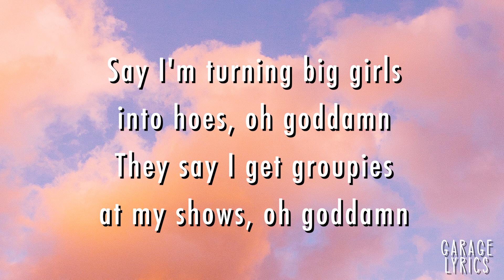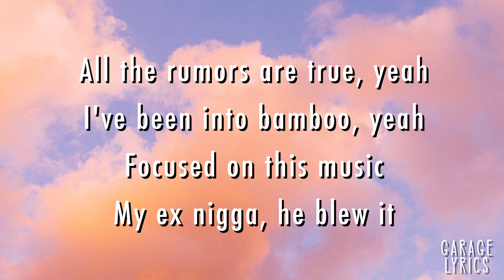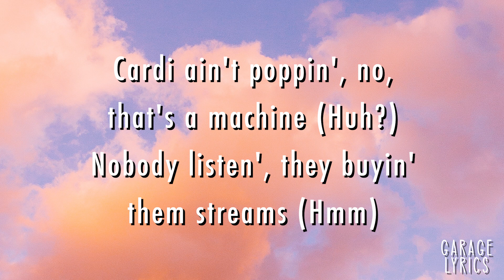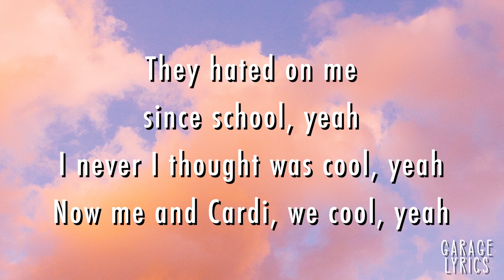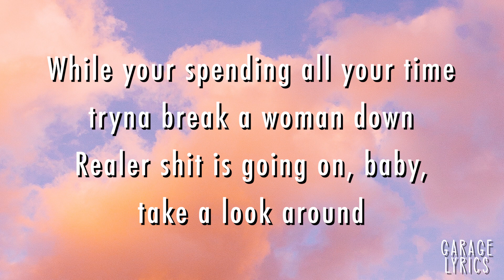Rumors - Lizzo ft. Cardi B - Lirik Lagu (Lyrics) Video Lirik Garage Lyrics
Penyanyi : Lizzo ft. Cardi B

Kira-kira lagu apa lagi nih yang akan dibuat lirik videonya? Mungkin lagu-lagu yang sedang viral di TikTok, Spotify, Resso, YouTube, dsb? Tulis komentar kamu di bawah ya. :)

They don't know, I do it for the culture, goddamn
They say I should watch the shit I post, oh goddamn
Say I'm turning big girls into hoes, oh goddamn
They say I get groupies at my shows, oh goddamn

All the rumors are true, yeah
What ya' heard, that's true, yeah
I fuck him and you, yeah
If you believe I do that

Had to cut some hoes loose, yeah
NDA, no loose lips
Now them hoes tryna sue me
Bitch, I don't give two shits

I've been into bamboo, yeah
Focused on this music
My ex nigga, he blew it

Last year, I thought I would lose it
Reading shit on the internet
My smoothie cleanse and my diet
No, I ain't fuck Drake yet

Spending all your time tryna break a woman down
Realer shit is going on, baby, take a look around
If you thought that I was ratchet with my ass hanging out
Just wait until the summer when they let me out the house, bitch

(Talk and talk and talk and talk)
(Give 'em somethin' to talk about)

Sick of rumors
But hater's do what they do (Uh)
Hater's do what they do (Cardi!)

Fake ass, fake boobs, yeah
Made a million at Sue's, yeah
Got me runnin' with fake news, yeah

Cardi ain't poppin', no, that's a machine (Huh?)
Nobody listen', they buyin' them streams (Hmm)
They even posted on blogs overseas
A lie in a language I can't even read
The fuck do this mean?

Look, I'm a Bronx bitch with some pop hits
Used to pop off when they pop shit (Woo)
But I'm calmed down and I'm locked in
And my records live in the top 10

Lizzo, teach me about this big girl coochie (Okay)
Last time I got freaky, the FCC Sued me
But I'm gonna keep doing what I wanna do
'Cause all the rumors are, all the rumors are true, yeah

They hated on me since school, yeah
I never I thought was cool, yeah
Now me and Cardi, we cool, yeah

I love hoes on poles, yeah (Woo)
I am body goals, yeah
This shit from my soul, yeah
Black people made rock and roll, yeah

While your spending all your time tryna break a woman down

What they say? (Yeah)
Give 'em something to talk about

Sick of rumors
But hater's do what they do
Hater's do what they do
All the rumors are true

(Rumors, yeah)
Sheesh